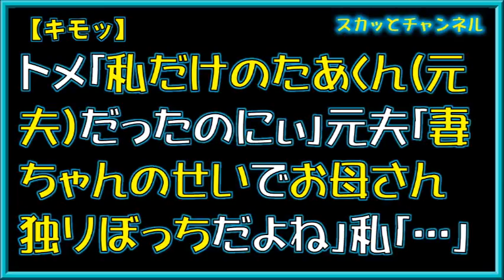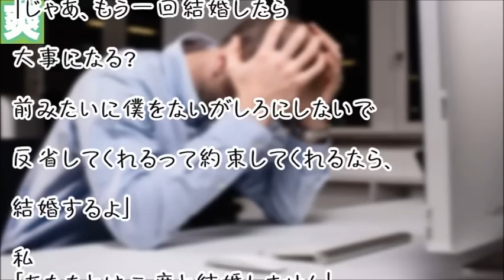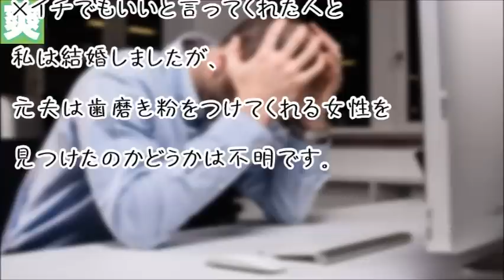【キモッ】トメ｢私だけのたあくん(元夫)だったのにぃ｣元夫｢妻ちゃんのせいでお母さん独りぼっちだよね｣私｢…｣